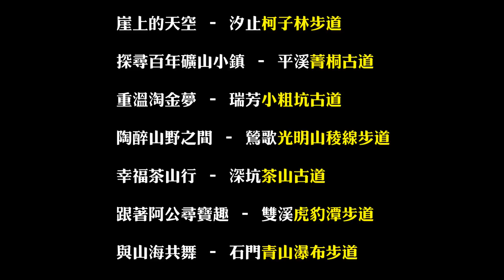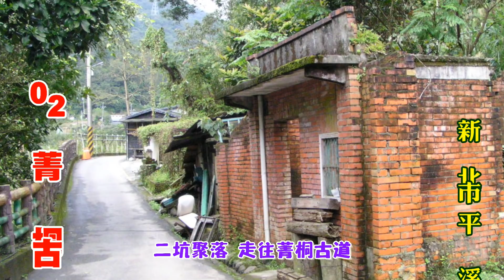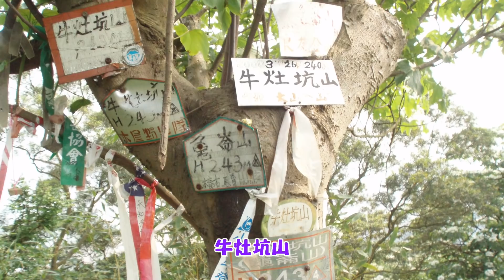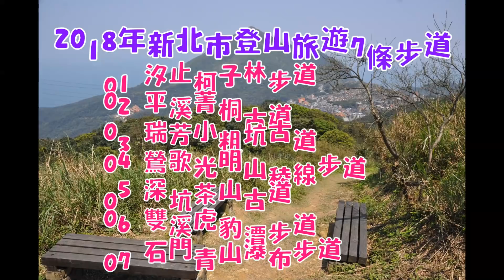2018年新北市登山節推薦7條步道 ☆特別企畫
2018年新北市登山旅遊節
新北市觀光旅遊局推薦7條步道：
01 汐止柯子林步道 [新北市汐止區]
02 平溪菁桐古道 [新北市平溪區]
03 瑞芳小粗坑古道 [新北市瑞芳區]
04 鶯歌光明山稜線步道 [新北市鶯歌區]
05 深坑茶山古道 [新北市深坑區]
06 雙溪虎豹潭步道 [新北市雙溪區區]
07 石門青山瀑布步道 [新北市石門區]
更多詳細的步道資訊，請參考我的網站：
Tony的自然人文旅記

點選您想造訪的小百岳所在的區域（例如：新北市汐止區），或以關鍵字蒐尋，即可找到相關的遊記資料。